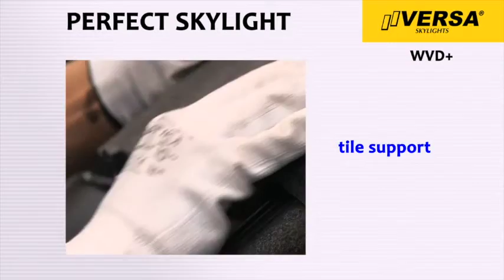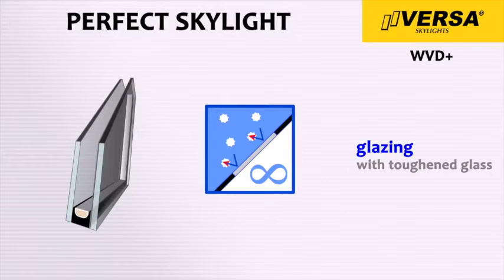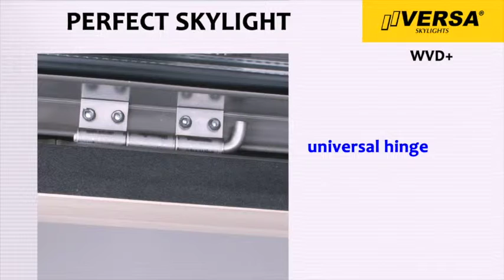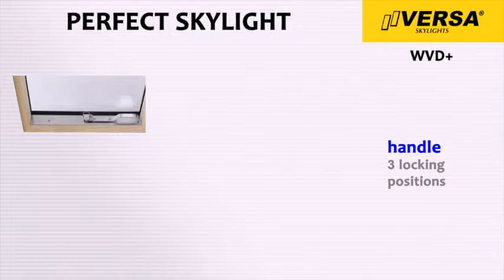Versa Skylight WVD+ Top Hung only at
Are you on a search of a perfect skylight? We present you Versa Skylight WVD+ that’s top hung. One of it’s many advantages is a tile support and threshold that protects the lower part of the window from any breaking while exiting to the roof. Versa Skylight also provides gutter that’s responsible for draining away condensation. Made with toughened glass and pine wood frame, this skylight model will be a great addition for any loft!

Sunlux Limited , Unit 9C Europa Trading Estate Fraser Road Erith DA8 1QL